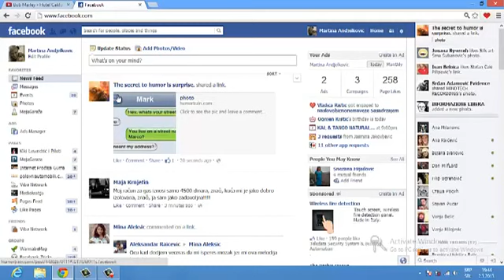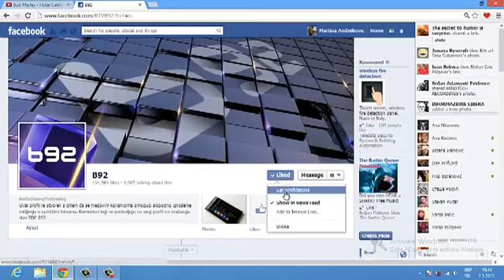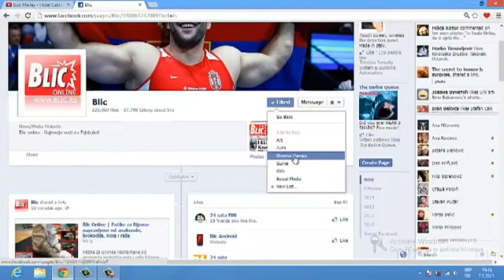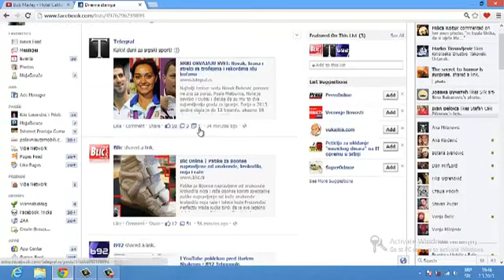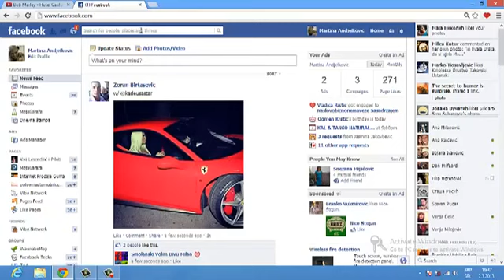Kako da od Facebooka napravite svoj magazin?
Vlog: Martina Anđelković - Iskoristite Facebook za nesto korisno!